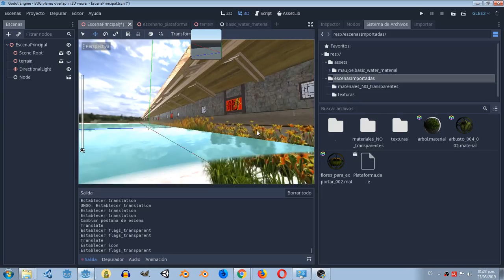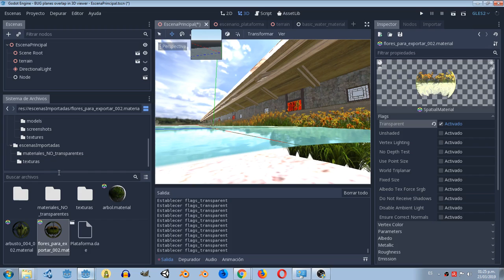BUG planes overlap in 3D viewer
GODOT REPORT BUG VIDEOS.